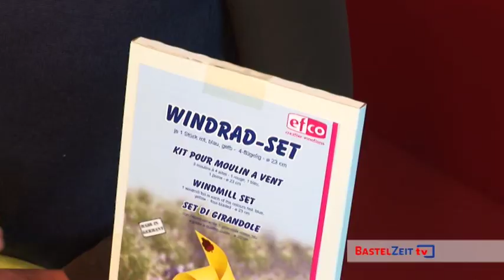Bastelzeit TV 97 - Windmühlen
In diesem Workshop zeigen wir Ihnen, wie Sie mit ganz einfachen Handgriffen super schnell schöne Windmühlen für Ihren Garten oder als Deko in Ihrer Wohnung basteln können.
Mit Papieren, Folien und Stickern der Firma Efco können Sie das Basteln auch als Gruppenaktivität mit Ihren Kindern oder Freunden gestalten.
Wir wünschen Ihnen vielen Spaß!